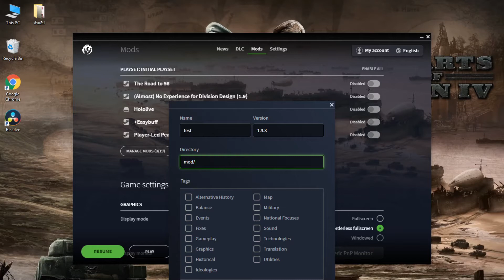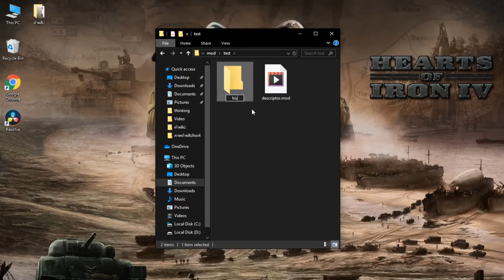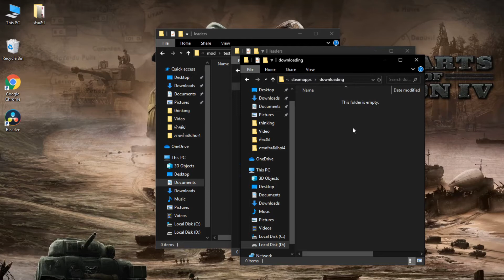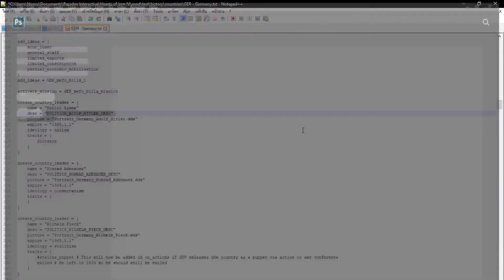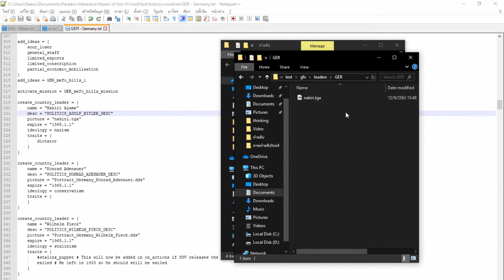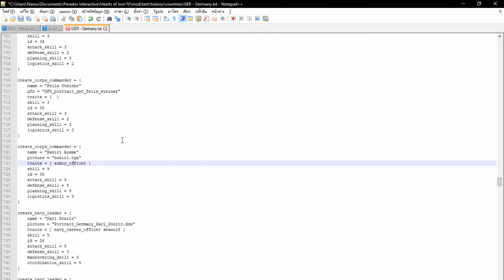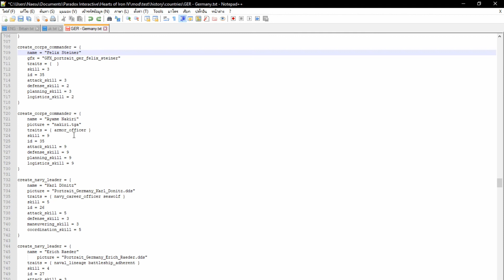[ไทย]Heart of iron 4 - วิธีทำมอด,เปลี่ยนผู้นำประเทศ,นายพล(แบบเก่า)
ก็จะมาสอนวิธีการทำมอดแบบพื้นฐานและง่ายมากๆ แค่อย่าพลาด BRUH เหมือนในคลิป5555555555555
อยากให้เล่นอะไร,ทำอะไร บอกได้นะครับ อยากให้ปรับปรุงตรงไหนพิมพ์มาได้เลย

Spec PC :
CPU : I5-6400
Mainboard : Asus  H110M-D
Ram : 16 GB(8x2) DDr4 2133 MHz
VGA : Palit GTX 1060 6gb
PSU : VS450W 80+ White
HDD : 500GB

ตัดต่อโดยโปรแกรม
DaVinci Resolve